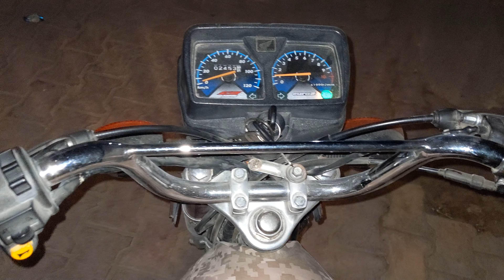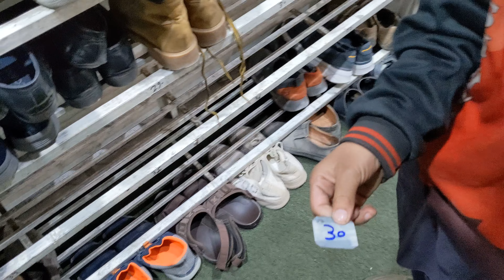Etna Bill Aya k Humraz Hatho sy gya 😜| Saif Chala Islamabad 😔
So guys in this vlog my good friend and most important my gym partner Saif is going to Islamabad and we all friends give him farewell dinner 🍽️🥳 we will miss saif ,

See you in next vlog
Khuda Hafeez 😊